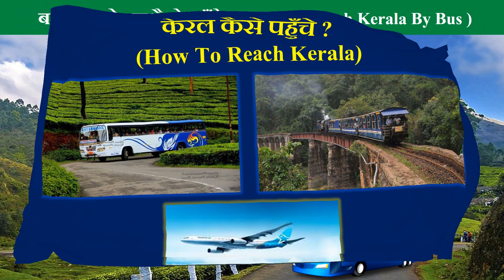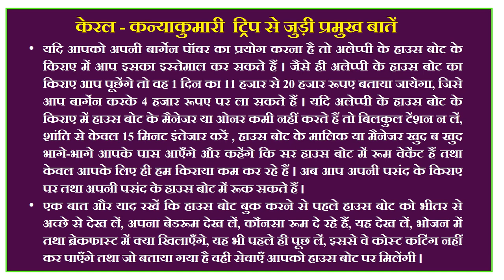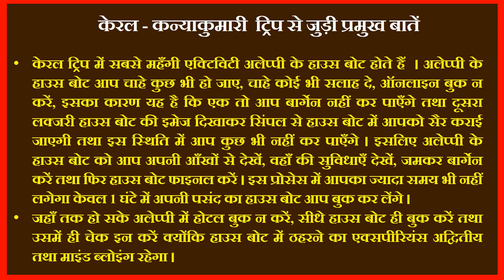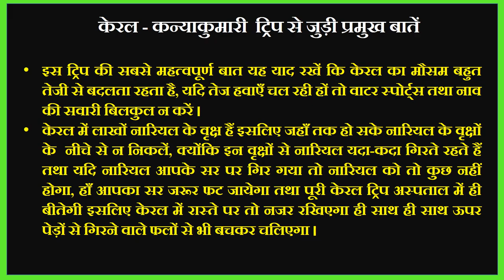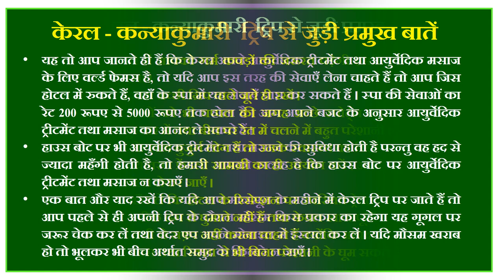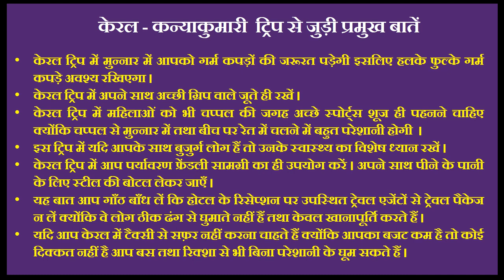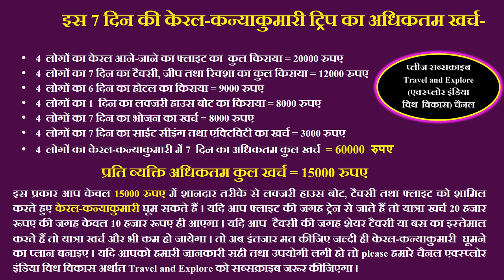केरला के टॉप 20 टूरिस्ट स्पॉट्स || केरला टूर गाइड हिंदी भाषा में